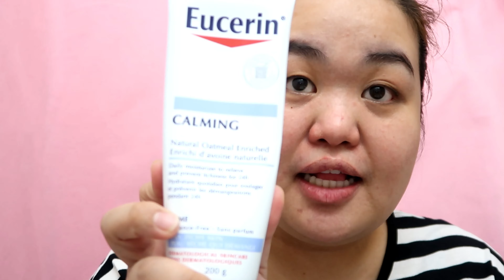GET READY WITH ME | SIMPLE MAKEUP LOOK FOR SENSITIVE SKIN | VLOG #9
Hi everyone!!! This is a get ready with me video with some chit chat... 😊 I hope you like my video. 😊 Thank you to everyone who's watching! 😘❤️

P.S.

YOU CAN WATCH THIS VIDEO IN HD